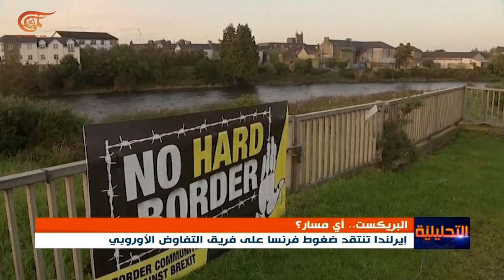لندن وبروكسل تعلنان توقف مباحثات البريكست على نحو مؤقت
إعداد: موسى سرور